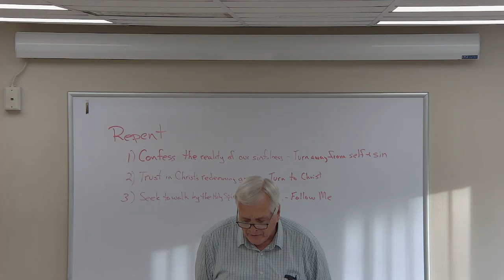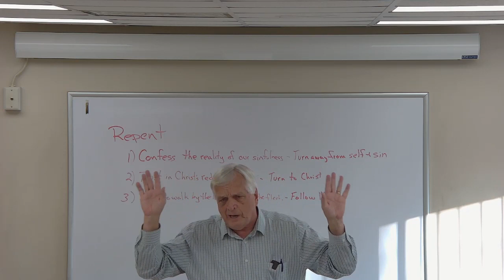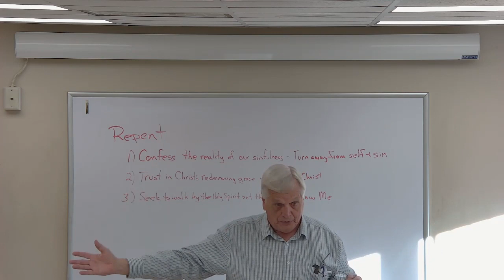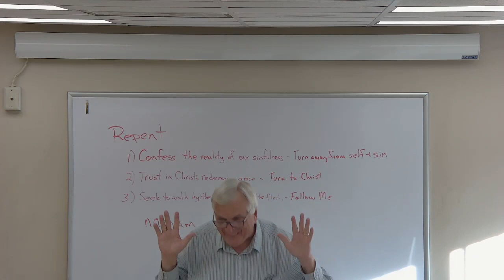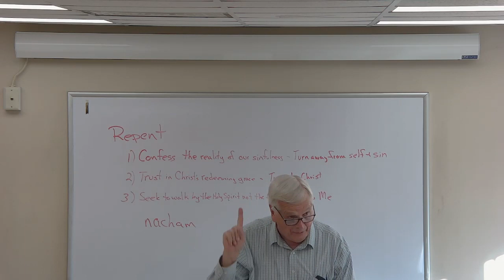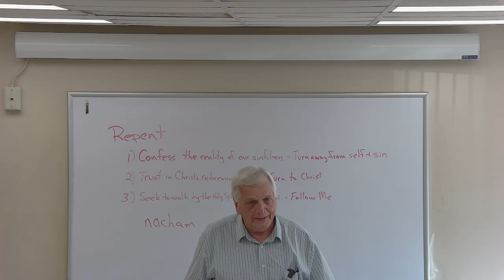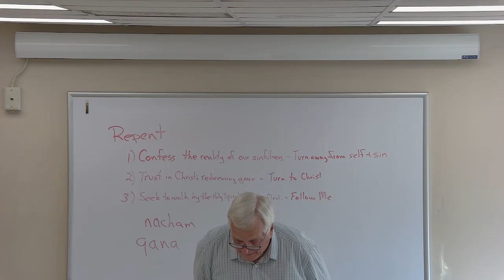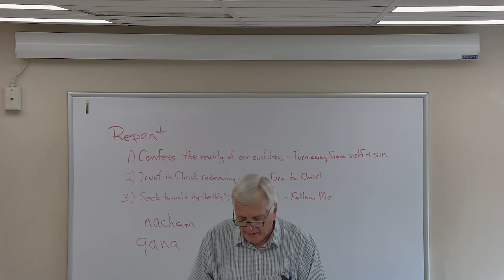Book of Joel Bible Study, Feb. 1, 2024